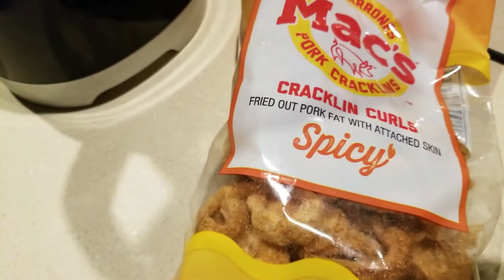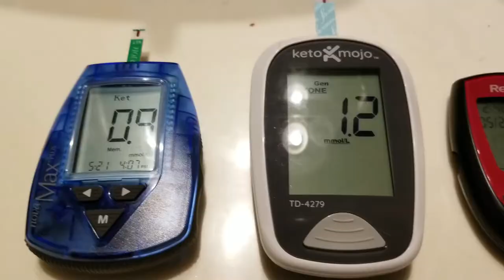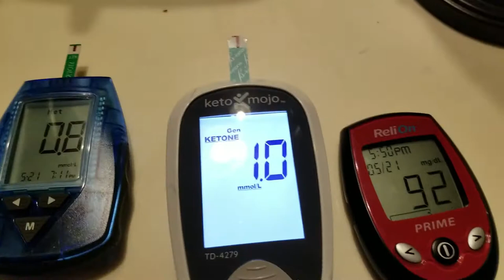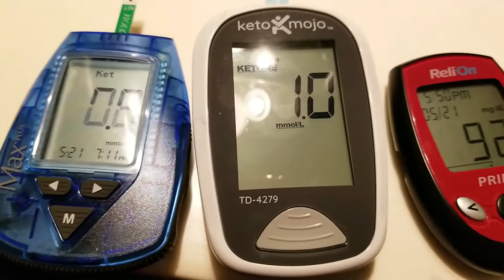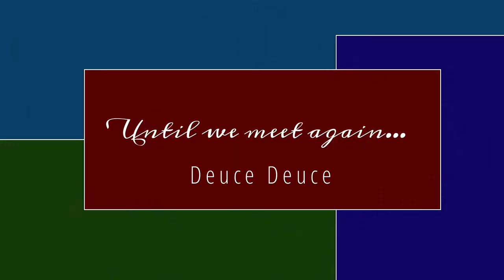KETO - Unintentional 25 hour fast, OMAD, Ketones and Glucose Results